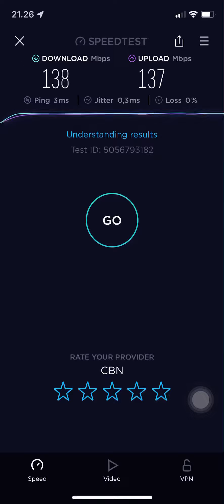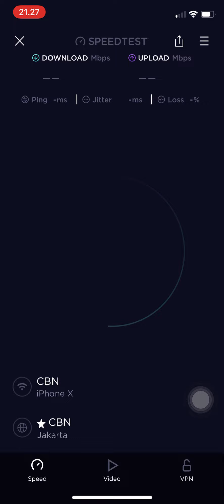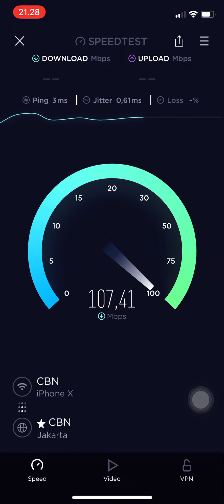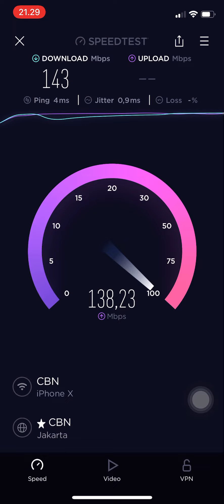Speedtest CBN Fiber100 Fiberstar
Speedtest

CBN FIBER100
Speedboost up to 200Mbps
📱iPhone X
Fiberstar

Internet Indonesia
Internet Cepat
Internet Murah